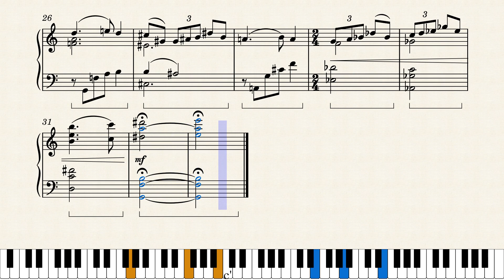Album Leaf, LSW 66